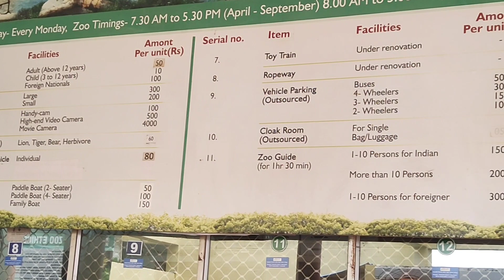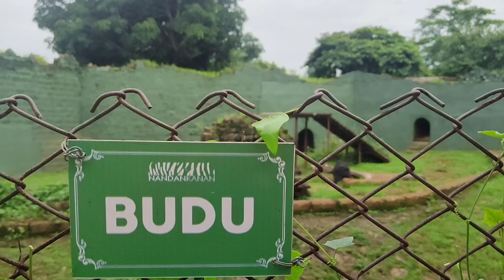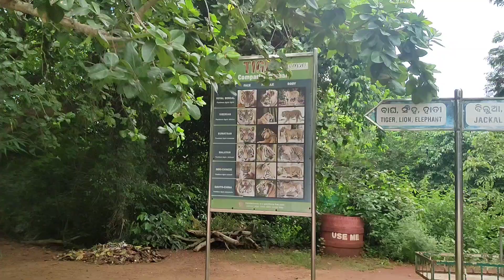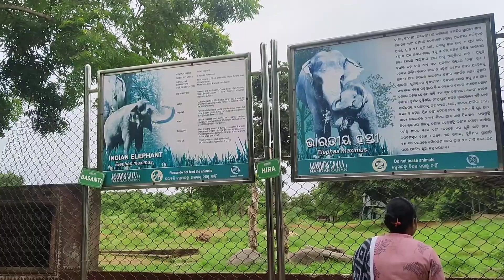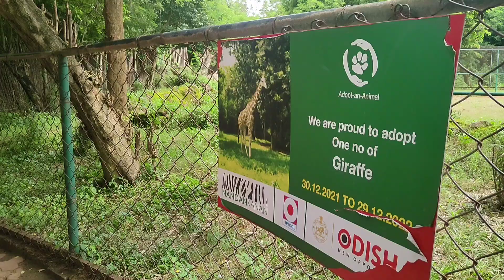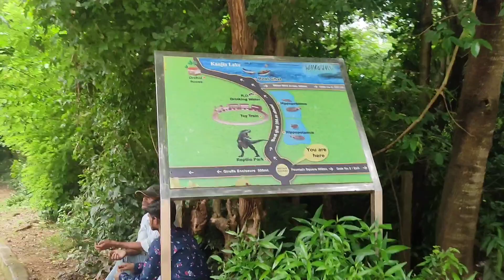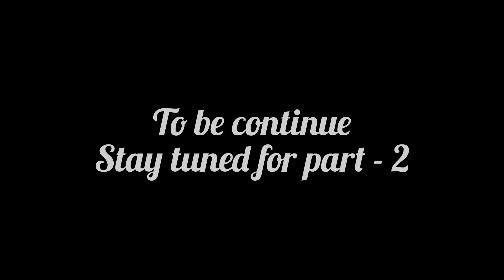Tiger Roar In Real😱 ll Nandankanan ll Nandankanan zoological park ll Bhubaneswar ll Odisha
Nandankanan Zoological Park is a 437-hectare zoo and botanical garden in Bhubaneswar, Odisha, India. Established in 1960, it was opened to the public in 1979 and became the first zoo in India to join World Association of Zoos and Aquariums in 2009.

Nandankanan is the first zoo in India with a white tiger safari. It provides unique situation where the visitors are confined in a vehicle and the animals roam in the open jungle. A twenty-minute drive through the meandering roads crisscrossing the natural forest in a special protected vehicle takes the visitors straight into the pride of lion in the lion safari. Also visitors can avail opertunity to slight sloth bears in their natural habitat through safari bus service.